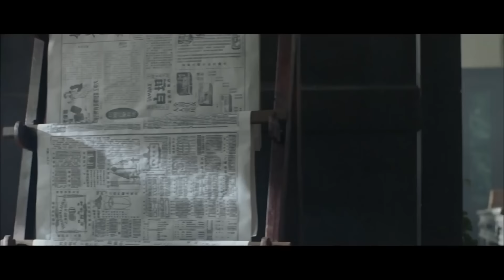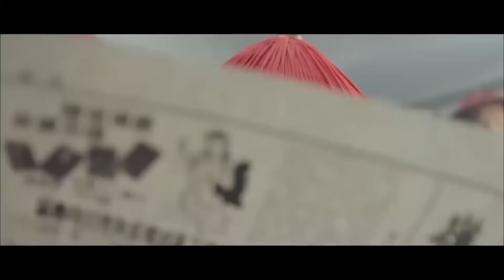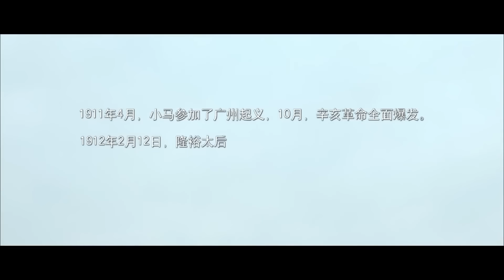Sebuah kisah balas dendam dengan tinju |Tinju Fury | Fury Fist | Film Cina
Pada tahun 1912 M, Xiao Ma, putra Raja Petinju yang sudah meninggal ketika lahir, gagal dalam pemilihan sepuluh seniman bela diri terbaik di
Guangdong, diatur oleh ibunya untuk bekerja di Museum orang asing. Selama dalam bekerja, Xiao Ma menemukan Raja Duo Luo, seorang bangsawan dari dinasti ini, telah berkolusi dengan orang asing untuk menyelundupkan tembakau, karena itu telah membakar tembakau yang digunakan tanpa izin untuk penyelundupan. Raja Duoluo karena ini menyimpan kebencian terhadap dia, membunuh semua anggota keluarga Xiao Ma, yang akhirnya membangunkan hati nuraninya untuk melindungi keluarganya dan membela
negaranya,dan memulai pertarungan sampai mati dengan Raja Duo Luo.